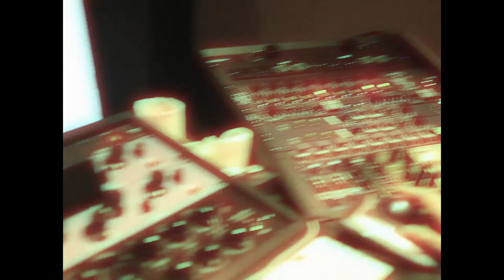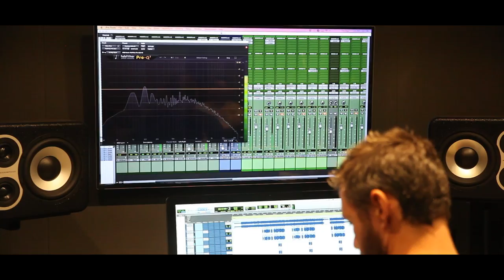Senses Fail Documentary: Part Two